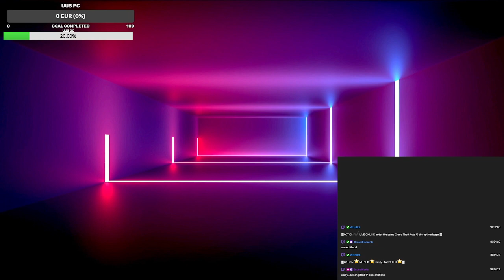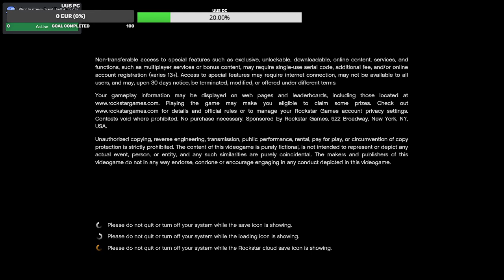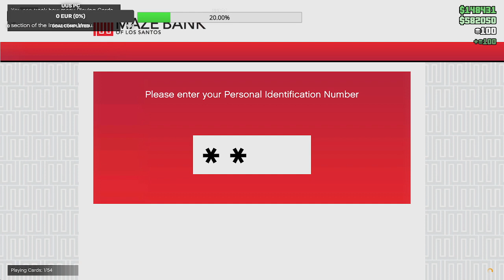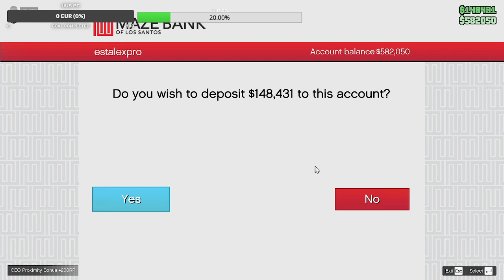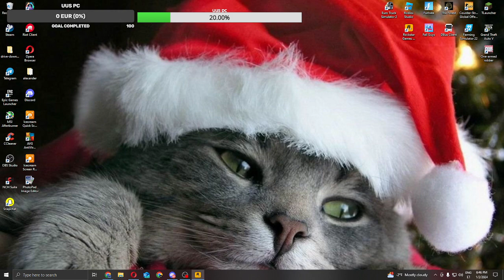(EST) gta stream twitch 02.01.2024